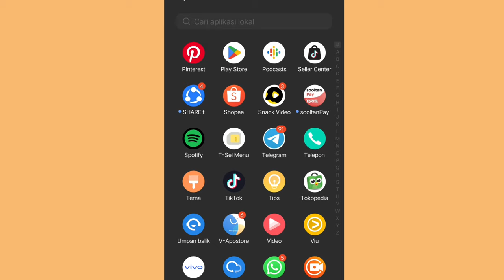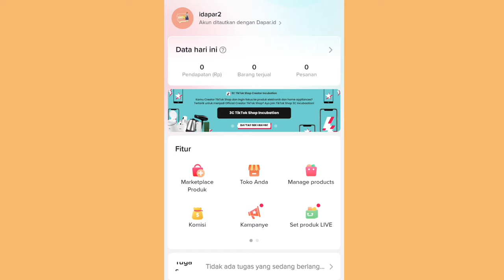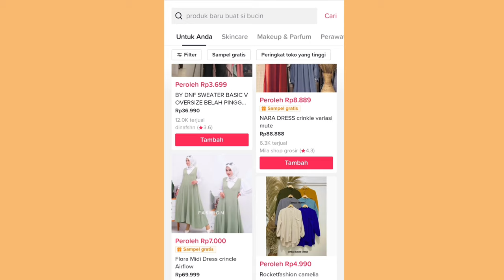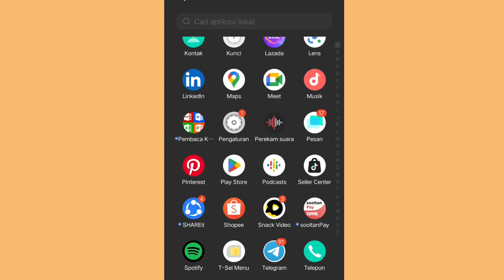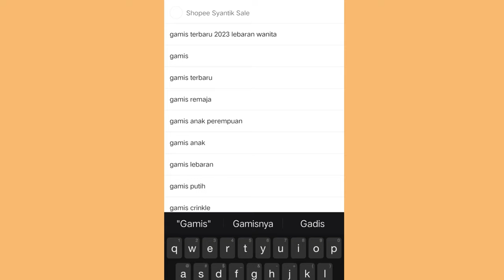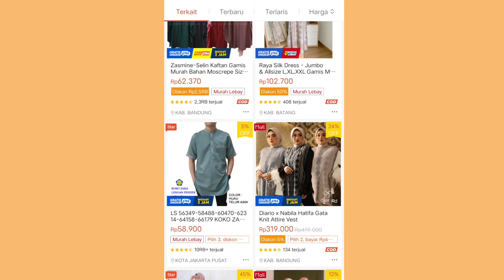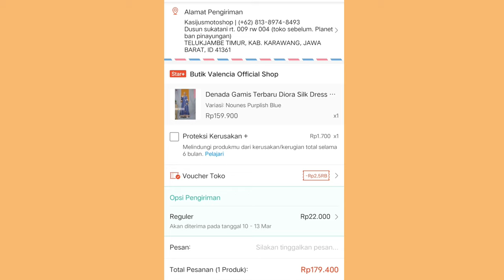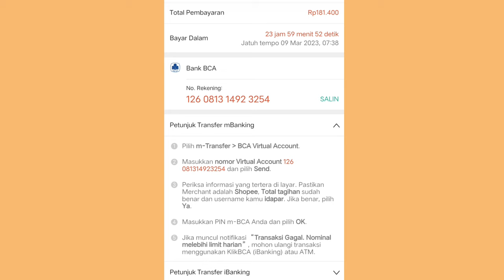TIPS CUAN MENDEKATI LEBARAN ✅ YUK KERJAIN SAMPINGANG INI!! MUDAH & GAK REPOT 👍